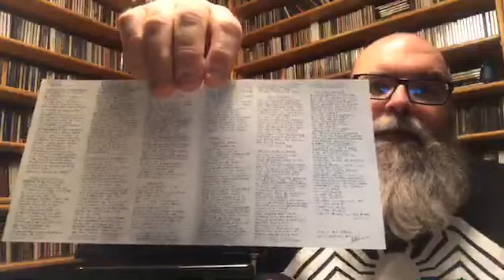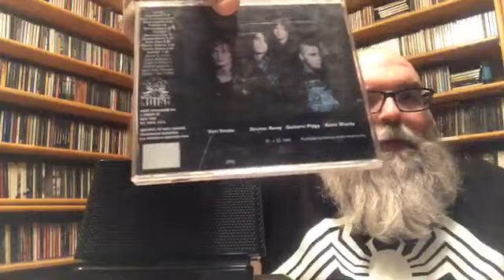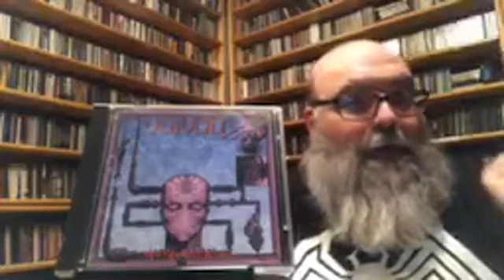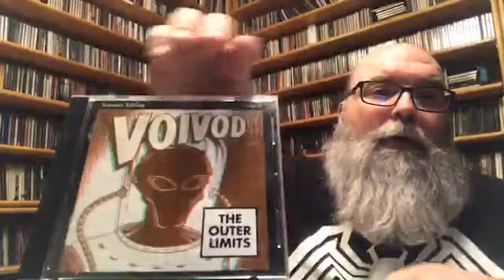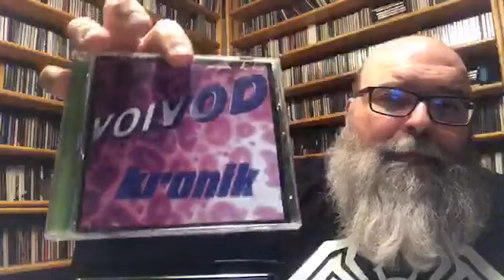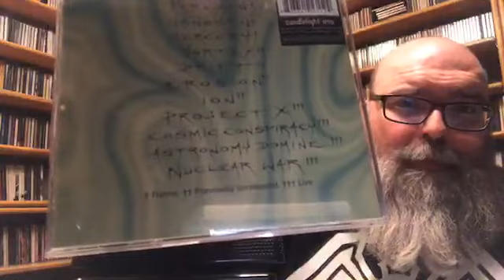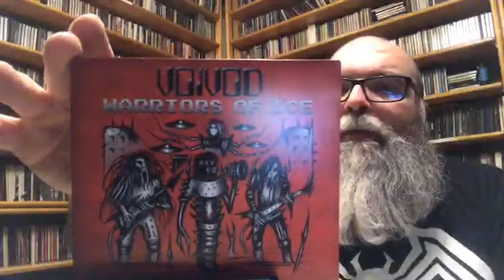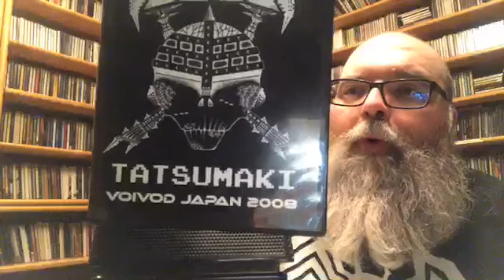Voivod Discography Review